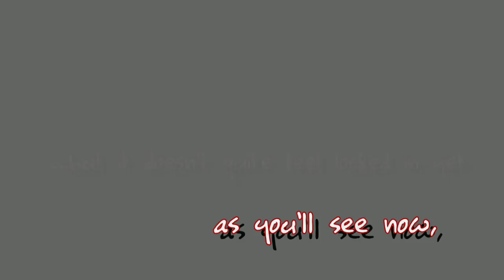My 5" the tune is almost there!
Trying to get the tune on my 5". It doesn't feel right just yet, locked in as they say!